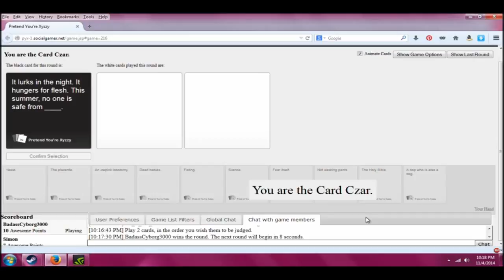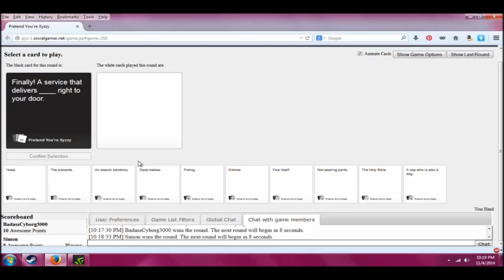The Team Pank Chucklefucks in "Housing Market Horror": Cards Against Humanity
The housing market is a real shit, I mean, horror show.